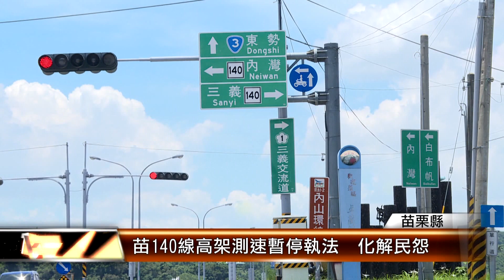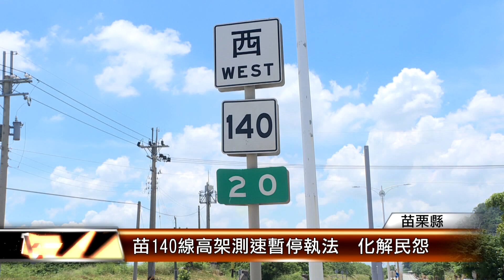苗140線高架測速暫停執法 化解民怨│T-NEWS聯播網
苗栗縣南橫公路140縣道因石虎保育議題，在三義到卓蘭路段，進行區間測速，引發民怨，經相關單位多次會勘結果，達成高架路段無石虎穿越疑慮共識，苗栗縣政府已函文卓蘭鎮公所，舊義里大橋至奉天宮路段區間測速設備暫停執法。